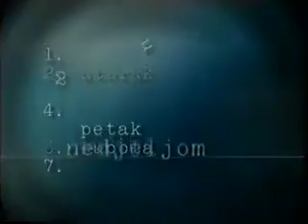General Slobodan Praljak - Nedjeljom u dva (Cijela emisija)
HTV 16. VI. 2002.
Emisija «Nedjeljom u dva»
Tema: sudjelovanje Hrvatske u ratu BIH
Vodi: A. Stanković
Gost: general Slobodan Praljak
Novinari: Gordan Malić «Globus»
 Senad Avdić «Slobodna Bosna»